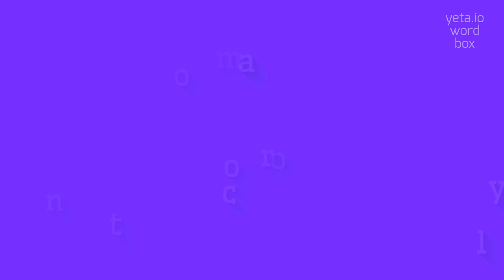How to say "monotropically"! (High Quality Voices)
Watch in this video how to say and pronounce "monotropically"!